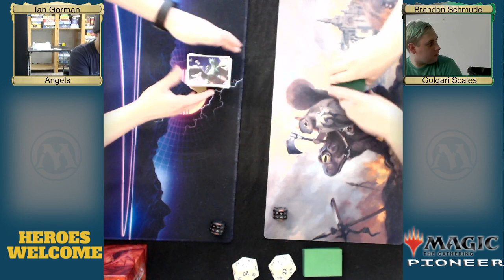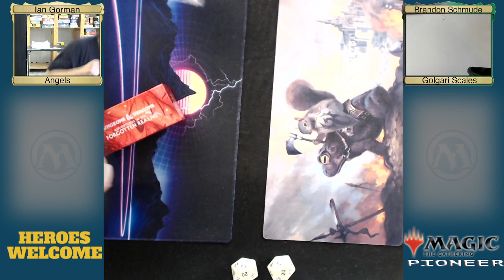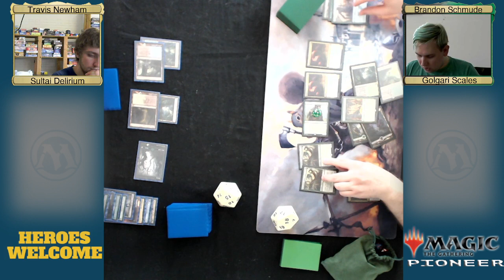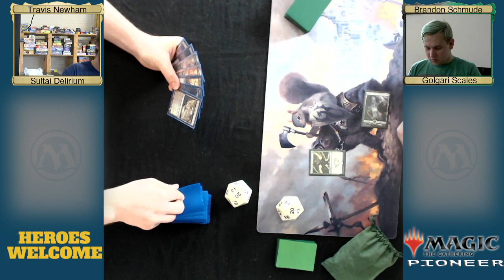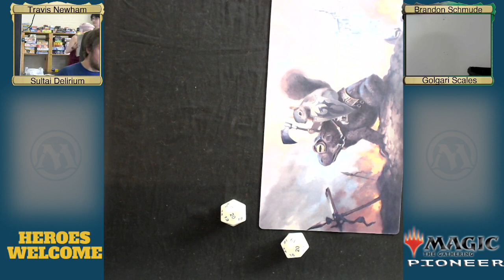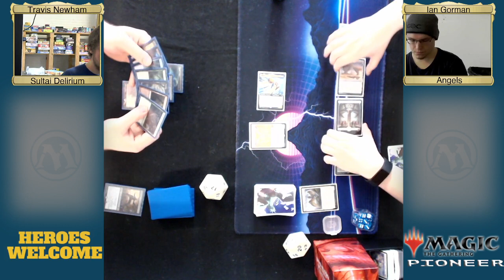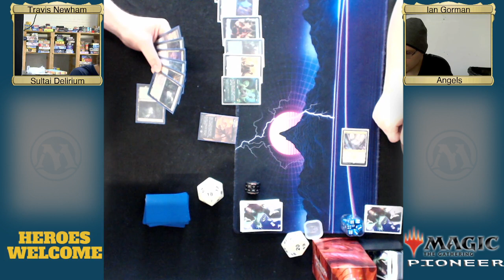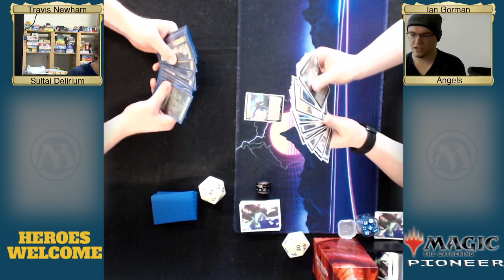Magic the Gathering: PIONEER - June 11th, 2022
2:48 - Angels vs. Golgari Scales
Ian Gorman vs. Brandon Schmude

24:19 - Sultai Delirium vs. Rakdos Skelemental
Travis Newham vs. Brandon Schmude

57:18 - Sultai Delirium vs. Angels
Travis Newham vs. Ian Gorman